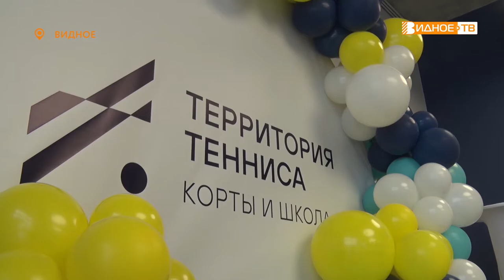ТЕРРИТОРИЯ ТЕННИСА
Благодаря успехам профессиональных команд в нашем муниципалитете активно развивается баскетбол, футбол и мотобол. Теперь одним из «профильных» видов спорта Ленинского городского округа может стать и большой теннис. Совсем недавно в городе Видное открылся комплекс «Территория тенниса».